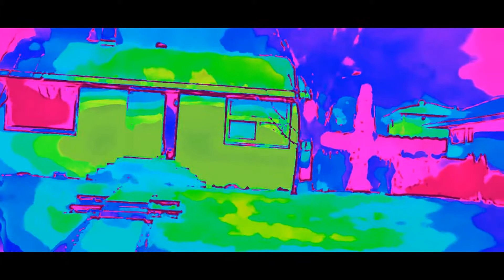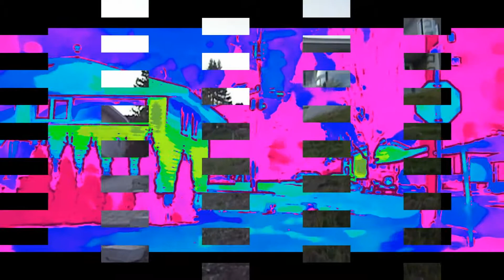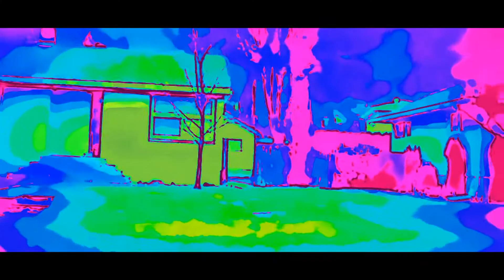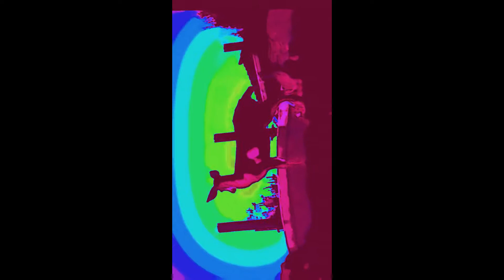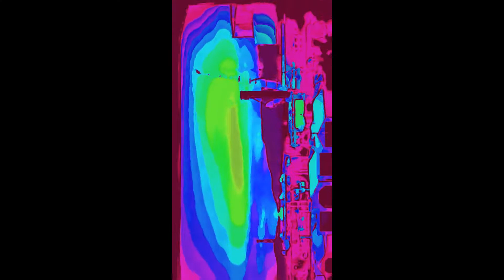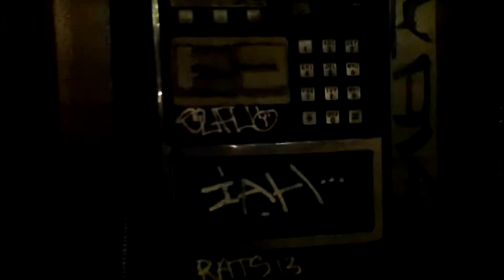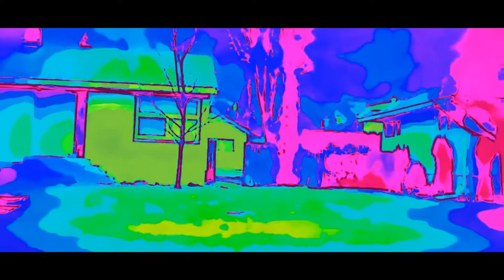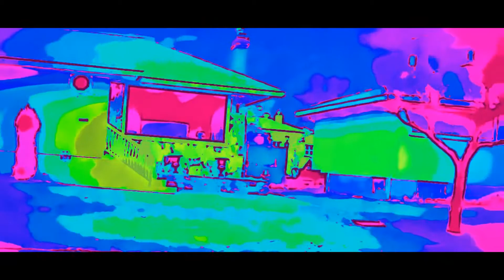ASMR abc 123 CLOUDS Gone WILD aRtfArt TV My Edited Video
ASMR abc 123 CLOUDS Gone WILD aRtfArt TV My Edited Video 100% natural & uniquely Canadian

abc 123 CLOUDS Gone WILD aRtfArt TV My Edited Video